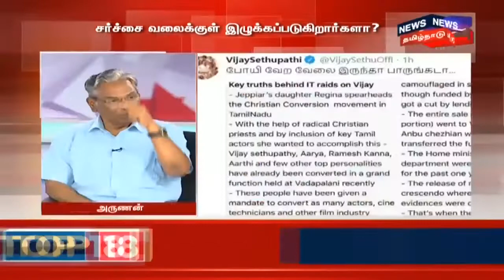மதமாற்றம் சட்டவிரோதமாக நடந்திருக்கா? | பேரா.அருணன் | Arunan CPIM | Vijay Sethupathi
மதமாற்றம் தவறு என்றால், சமண பௌத்த மதத்திலிருந்தவர்களை சைவத்திற்கும் வைணவத்திற்கும் மாற வைத்தது தவறு என்று சொல்வார்களா? எந்தவொரு மதத்தையும் பின்பற்ற, பரப்ப அரசியல் சாசனத்தில் உரியுமையுண்டு - பேரா.அருணன்